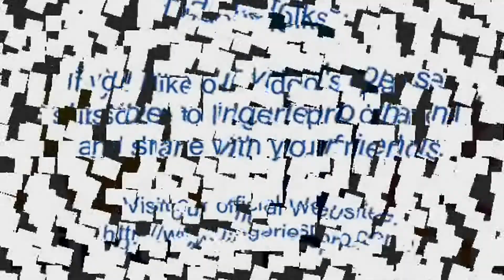Carla Ossa Showing her Bold & Inducing Body for Bonprix Lingerie - Part.3